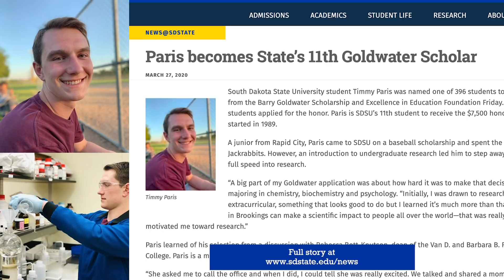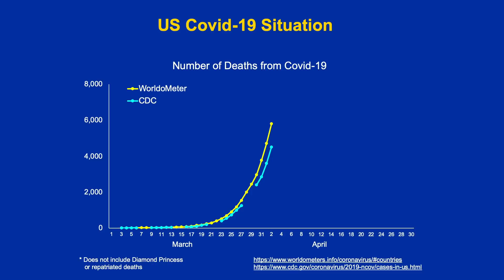South Dakota State University Coronavirus Update | April 3, 2020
Check out the SDSU COVID-19 response page for more up-to-date information